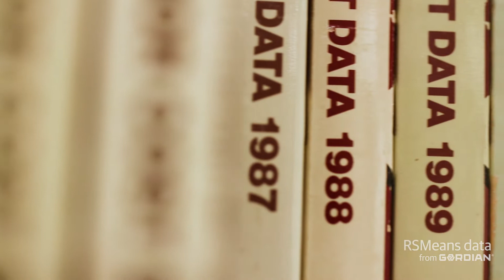What is RSMeans data from Gordian?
For more than 70 years, Gordian’s RSMeans data has been North America's leading source of construction cost estimating information, used extensively in the planning, estimating and budgeting phases of construction.  Our data gives those needing construction cost data the tools to project and control the costs of new building construction, renovation projects, and facilities maintenance and repairs.

Our RSMeans data experts focus their skills and knowledge and use the data and tools necessary to draw insights from the past to confidently forecast and manage the future. This provides clients with customized, comprehensive construction cost data that can be accessed on a variety of platforms from traditional books and CDs to more robust online applications and flat files.

Some benefits of utilizing Gordian’s RSMeans data include:
• Easily accessible and dynamically updated data,
• Localized cost information
• You’ll have the flexibility of pulling the data you need for the projects you want. And when you’re bidding on a government agency proposal, well, you need data that’s auditable, and we have it.

Recent developments include predictive parametric modeling, square-foot models, Revit integration and renovation models.
You can verify construction cost from third parties, check the validity of subcontractor proposals, and evaluate material and assembly alternatives. You'll have confidence knowing you have over 70 years of cost estimating experience behind each one of your projects. Our data is our foundation, and it can be yours too.